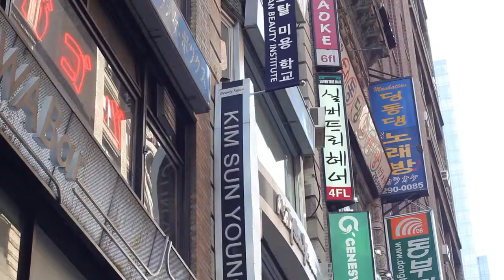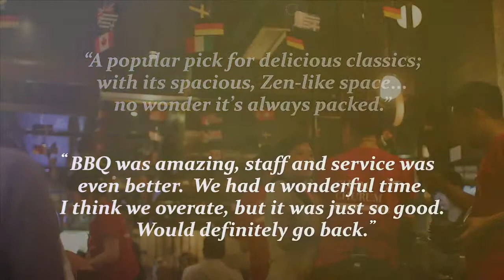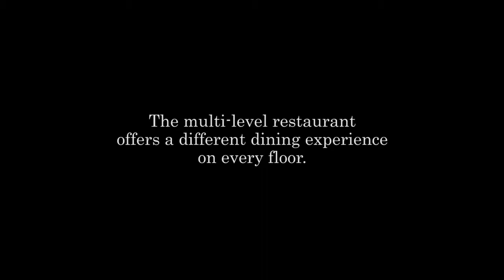Don't Miss...miss KOREA!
miss KOREA BBQ is a don't-miss destination for Korean BBQ in Manhattan, NYC.